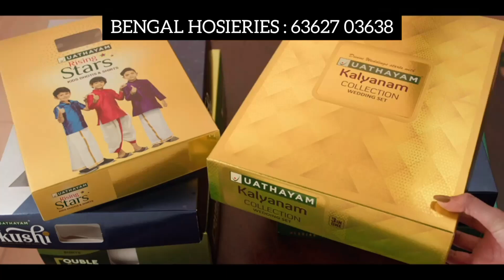Uathayam Shirt & Dhoti Combo